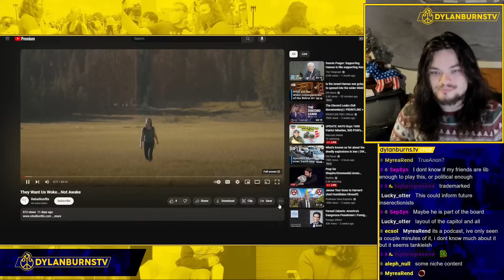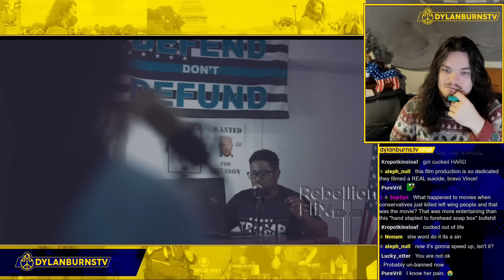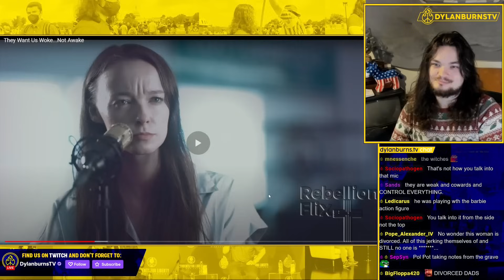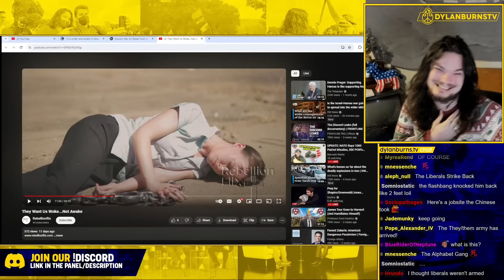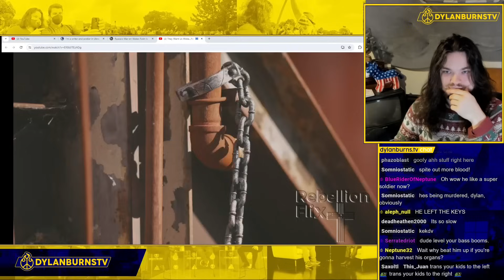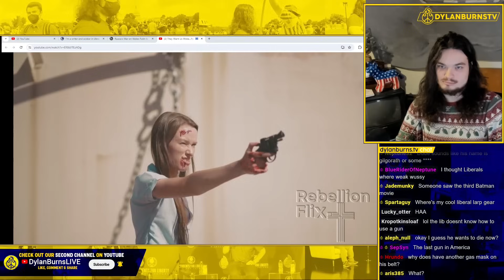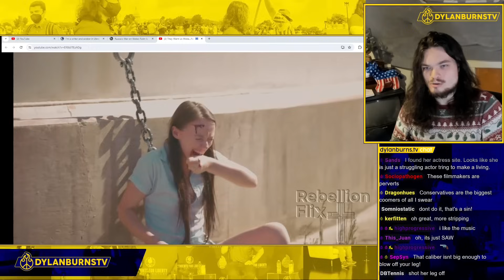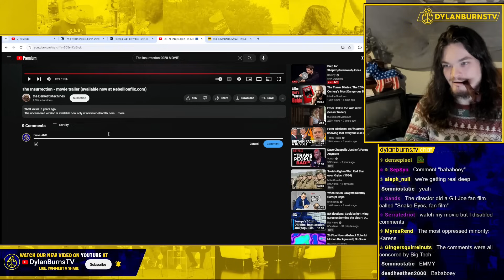Reacting to the Best Conservative Movie Ever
Dylan Burns clicks on a link in chat which leads to him reacting to a conservative/far right video titled "They Want Us Woke... not awake"